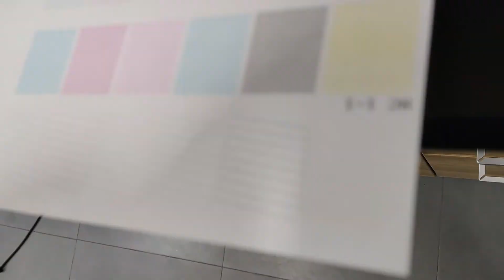Predelava tiskalnika Epson 1500W A3 za tisk sitotiskarskih filmov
Pri nas vam lahko predelamo tiskalnik da ne bo več treba kupovati dragih kartuš. Zraven tiskalnika se pritrdijo rezervoarji za sveže črnilo, ki jih, ko ste izpraznijo, samo zamenjate. Nič nalivanja, nič packarije!
Ključne besede